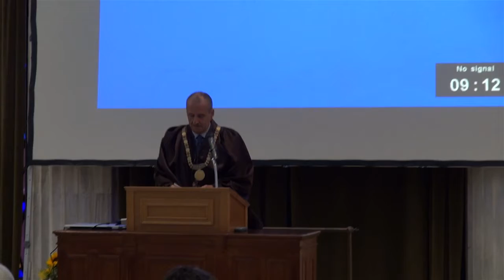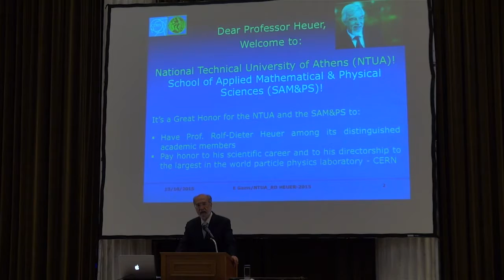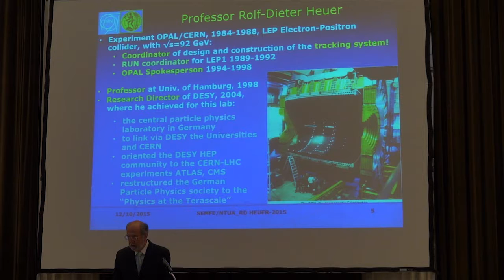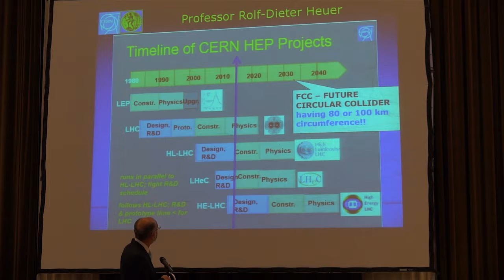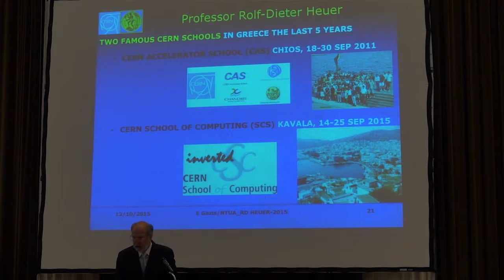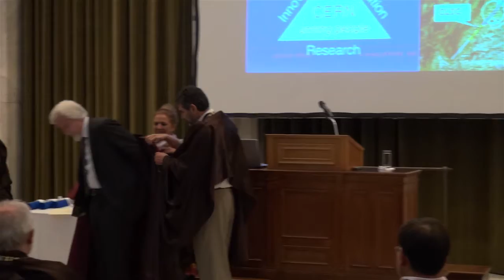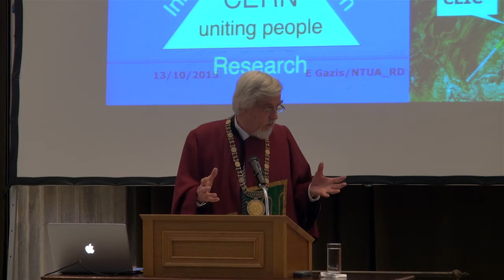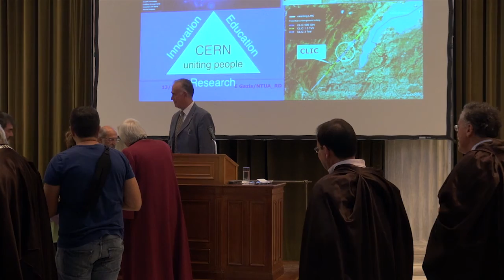Rolf-Dieter Heuer, Honorary Doctorate ceremony National Technical University of Athens.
13/10/2015 National Technical University of Athens

The School of Applied Mathematical and Physical Science, National Technical University of Athens (NTUA), awarded the Director General of CERN, Rolf-Dieter Heuer, with an honorary doctorate. Mr Heuer was invited for this purpose in Athens.

Mr Heuer,  took office as CERN's Director General in December of 2007. As such he has reorganized the operation of the great hadron accelarator LHC with which the Higgs boson was discovered. Amongst others he has been awarded the Edison Volta Prize and the Niels Bohr Medal and honorary doctorates from various Universities, such as the University of Liverpool, the University of Victoria and the University of Belgrade.

The ceremony - on the occasion of 15 years since the establishment of the School of Applied Mathematical and Physical Science, - took place in the historic building of the National Technical University of Athens (NTUA)  in Patission Street. The German particle physicist was introduced by the deputy dean of NTUA professor Dimitris Papantonis, the dean of the School of Applied Mathematical and Physical Science, professor Konstantinos Farakos, the director of the Physics department associate professor Michael Kokkoris and physics professor Evangelos Gazis.

Η Σχολή Εφαρμοσμένων Μαθηματικών και Φυσικών Επιστημών του Εθνικού Μετσόβιου Πολυτεχνείου (ΕΜΠ), αναγόρευσε απόψε σε επίτιμο διδάκτορα τον γενικό διευθυντή του CERN, Ρολφ-Χόγιερ, ο οποίος προσκλήθηκε γι' αυτό τον σκοπό στην Αθήνα.

Ο κύριος Χόγιερ, ανέλαβε την προεδρία του ΣΕΡΝ το 2007. Στη θητεία του ως πρόεδρος αναδιοργάνωσε τη λειτουργία του μεγάλου επιταχυντή αδρονίων LHC στο CERN, όπου ανακαλύφθηκε το μποζόνιο του Χιγκς. Ανάμεσα σε άλλα ό κος Χόγιερ έχει βραβευθεί με τα Edison Volta Prize και Niels Bohr Medal. Έχει επίσης ανακηρυχθεί επίτιμος διδάσκων Πανεπιστημίων όπως το Πανεπιστήμιο του Λίβερπουλ, της Βικτώρια του Βελιγραδίου κ.α.

Η τελετή - με αφορμή τα 15 χρόνια από την ίδρυση της ΣΕΜΦΕ - έγινε στο ιστορικό κτίριο του Πολυτεχνείου στην οδό Πατησίων. Το γερμανό φυσικό προσφώνησαν και μίλησαν για το έργο του, ο αναπληρωτής πρύτανης του ΕΜΠ καθηγητής Δημήτρης Παπαντώνης, ο κοσμήτορας της ΣΕΜΦΕ καθηγητής Κωνσταντίνος Φαράκος, ο διευθυντής του τομέα Φυσικής αναπληρωτής καθηγητής Μιχάλης Κόκκορης και ο καθηγητής φυσικής Ευάγγελος Γαζής.